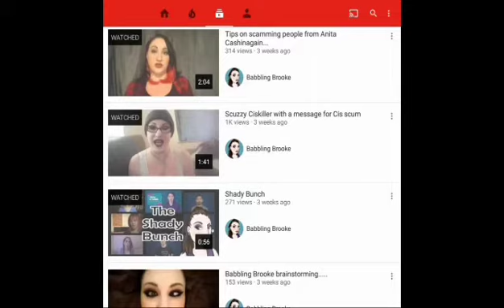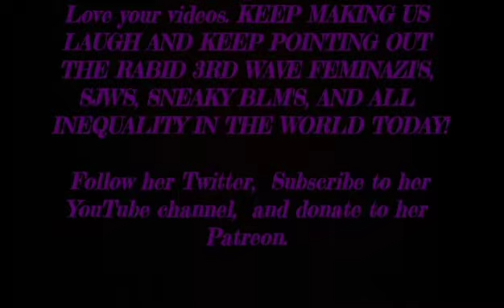Babs shares her favorite music video EVER!!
Babs shares her favorite music video, made by Your Boy Pat, a dear friend...